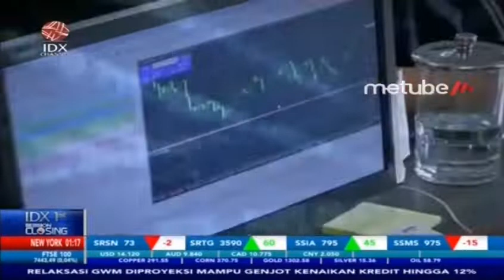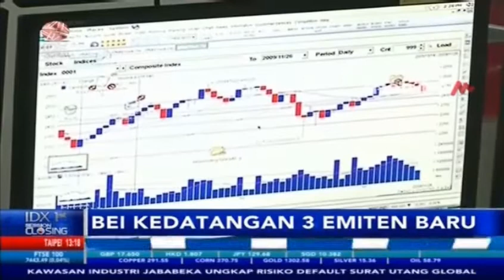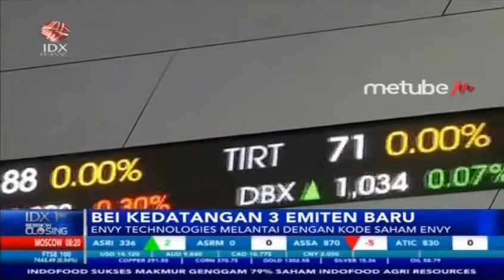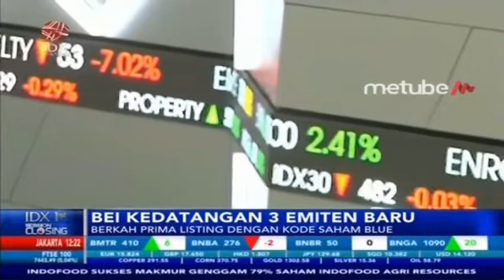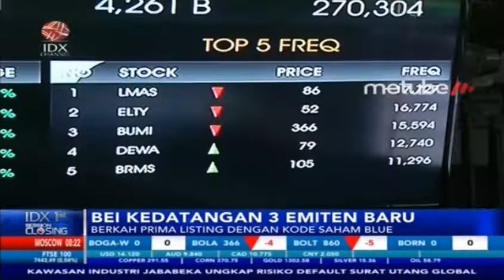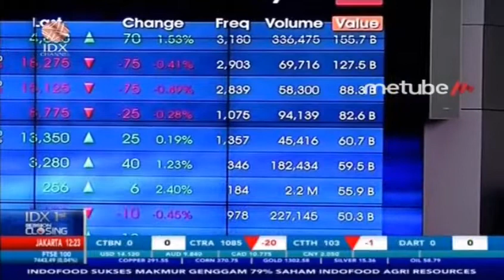MAKIN RAMAI, BURSA EFEK KEDATANGAN 3 EMITEN BARU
IDX CHANNEL - Sebanyak tiga perusahaan mencatatkan saham perdana (Initial Public Offering/IPO) di Bursa Efek Indonesia (BEI), pada pembukaan perdagangan, Senin (8/7). Ketiga perusahaan tersebut PT Envy Technologies Indonesia Tbk (ENVY), PT Berkah Prima Perkasa Tbk (BLUE) dan PT MNC Vision Networks Tbk (IPTV).